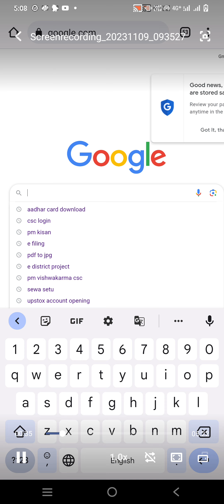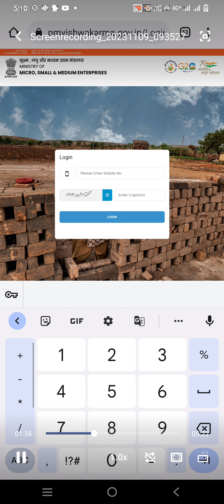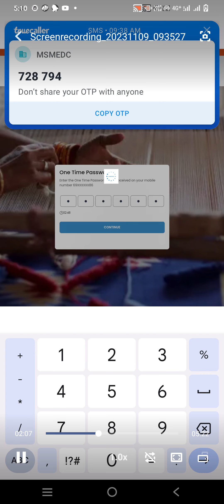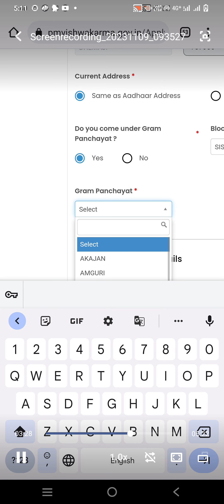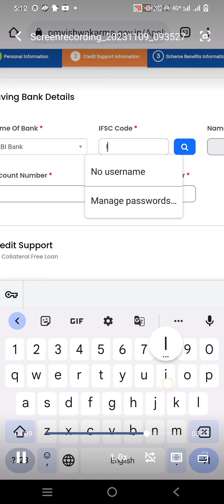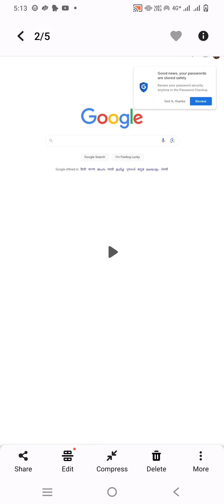PM VISWAKARMA | Re online apply | PM viswakarma Asoni all details | পি ম বিশ্বকৰ্মা আঁচনী আৱেদন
লেল্ল বন্ধু সকল মই আজি আপোনালোকক দেষাম জ আপুনি পম বিশ্বকৰ্মা আঁচনী আৱেদন কেনেকৈ কৰিব